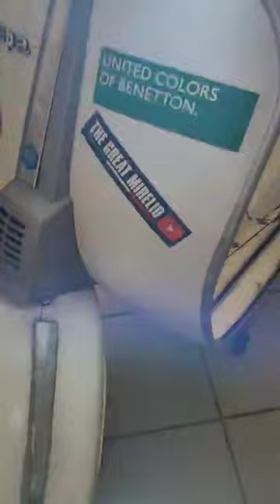LA SPECIAL FUNZIONA!! 🙂